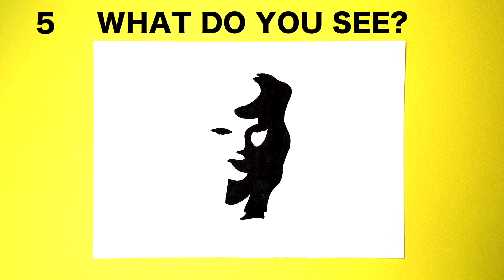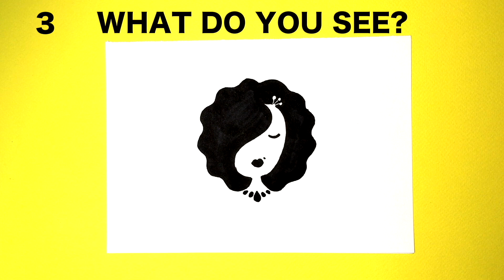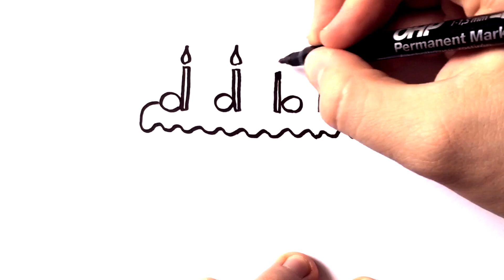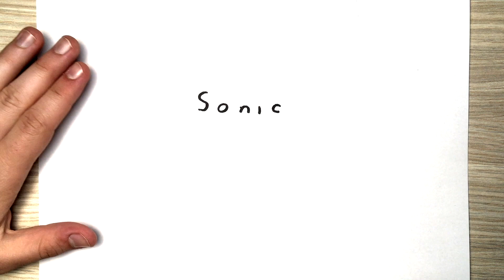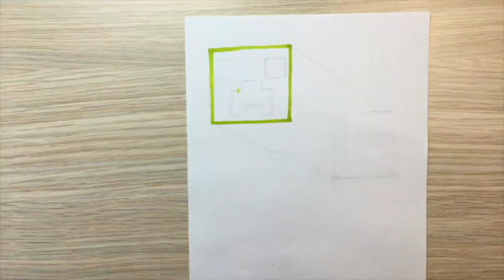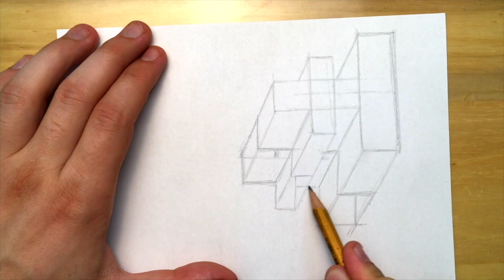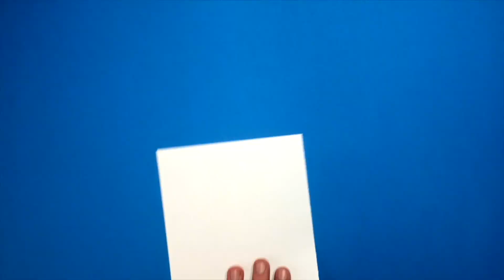22 COOL IDEAS TO BOOST YOUR IMAGINATION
Check out these cool and creative ideas to boost your imagination! Awesome emoji face changer magic card, one-line art, trick art, ambiguous illusions and much more! :)

Do you like this Drawing hacks and tips compilation video?

22 COOL IDEAS TO BOOST YOUR IMAGINATION